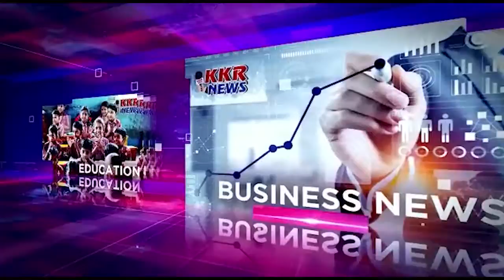राजधानी भोपाल के मौसम वैज्ञानिक एस एन साहू ने बताया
राजधानी भोपाल के मौसम वैज्ञानिक एस एन साहू ने बताया कि पिछले 24 घंटे के दौरान मध्य प्रदेश का मौसम सागर होशंगाबाद संभागों में अधिकांश स्थानों पर रीवा शहडोल ग्वालियर भोपाल वर्षा दर्ज की गई है

भोपाल से संवाददाता सऊद सिद्दीकी की एक रिपोर्ट